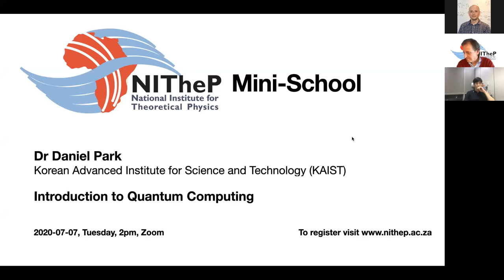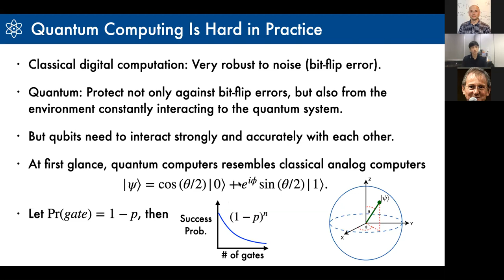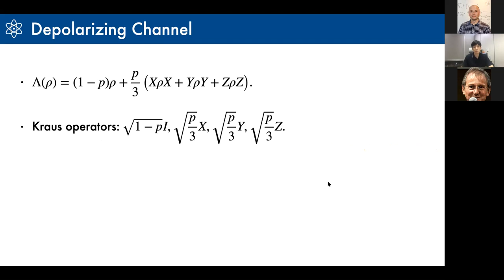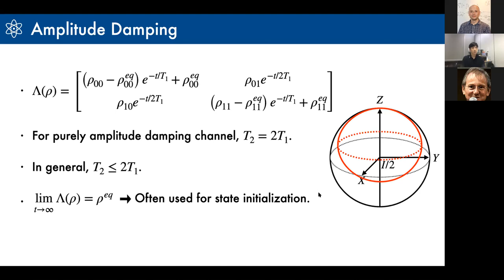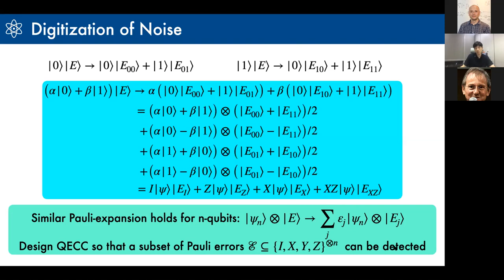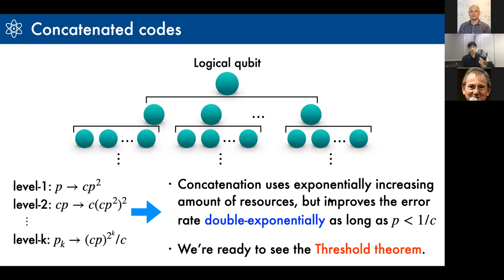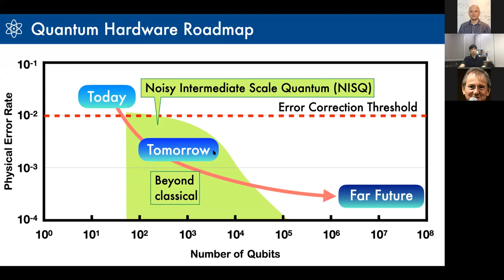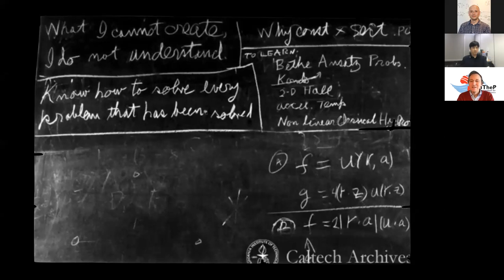Dr Daniel Park - Mini-School on Quantum Computing: Lecture 4 "Quantum Error Correction "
Mini-School on Quantum Computing

Dr Daniel Park (Korea Advanced Institute of Science and Technology)

Quantum Error Correction

Week 1: Tuesday, 7 July 2020- Introduction & Background
Week 2:Tuesday, 14 July 2020- Quantum Circuits
Week 3: Tuesday, 21 July 2020- Quantum Algorithms
Week 4: Tuesday, 28 July 2020- Quantum Error Correction

Short bio: Daniel joined School of Electrical Engineering in KAIST as a research assistant professor in 2018. His current research interest covers broad ranges of quantum computing with focus on quantum machine Time: 14h00-15h00 learning and quantum simulation. Daniel received BSc degree with Dean’s Honours in Mathematical Physics in 2010 from University of Waterloo, and completed PhD degree in Physics-Quantum Information in 2015 at Institute for Quantum Computing in University of Waterloo. His doctoral thesis was based on characterizing and optimizing quantum control of nuclear and electron spin qubits in organic molecules for quantum information processing, under the supervision of Raymond Laflamme and Jonathan Baugh. Prior to joining the School of Electrical Engineering, he was a post-doctoral researcher at Department of Physics in KAIST from 2015 to 2018, where he primarily worked on quantum information processing with spin qubits in doped silicon